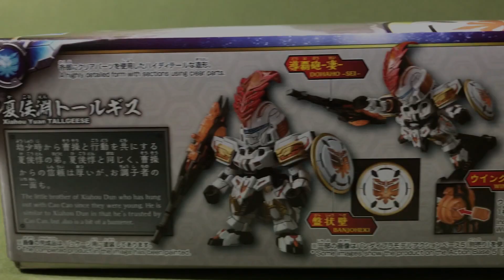三國創傑傳 夏侯淵 SANGOKU SOKETSUDEN No.17 - XIAHOU YUAN TALLGEESE【SD 三国創傑伝 夏侯淵トールギス】